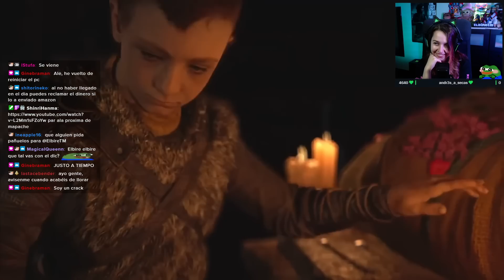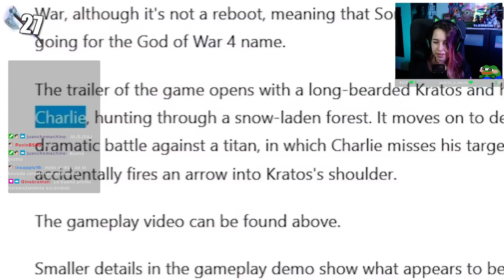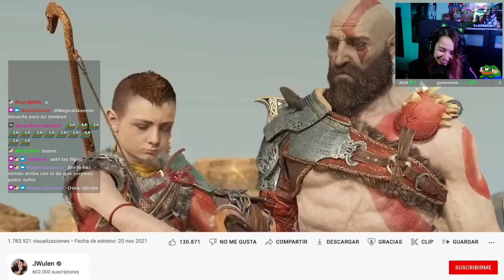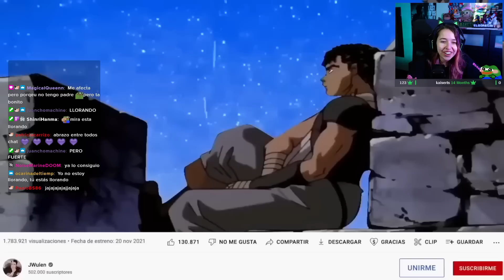Reacción a "30 CURIOSIDADES ACOJONANTES DE GOD OF WAR (2018)" de JWulen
En verano nos terminamos God of War, y empezando hoy el Ragnarok reaccionamos a el nuevo video de JWulen del God of War de 2018, y así refrescamos la memoria del juegazo que es.

Mi PC:
Procesador: AMD Ryzen 7 7700X sin Cooler 4.5 GHz Box
Placa base: ASUS TUF GAMING X670E-PLUS
Disco duro SSD: Kingston FURY Renegade SSD 1TB M.2 PCIe 4.0 NVMe
Disco duro: Seagate BarraCuda 3.5" 2TB SATA 3
Tarjeta grafica: Gigabyte GeForce RTX 2070 SUPER
Memoria RAM: Corsair Dominator Platinum RGB DDR5 5200MHz 32GB 2x16GB CL40 Optimizado AMD
Torre: Forgeon Mithril ARGB Mesh Torre ATX Blanca
Refrigeración liquida: Corsair iCUE H150i ELITE LCD Display Liquid CPU Kit de Refrigeración Líquida 360mm
Fuente de alimentacion: Corsair RM White Series RM850 850W 80 Plus Gold Full Modular
Monitor 1: Samsung C24FG70 24" LED Full HD Curvo
Monitor 2: Newskill Icarus 27" QHD 144Hz 2K